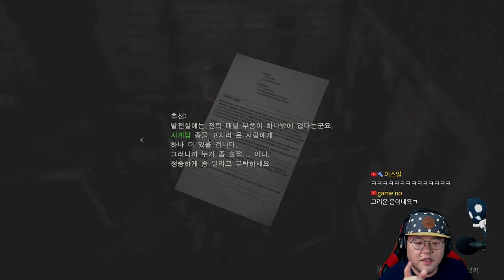레지던트이블2 RE 03화 (RESIDENT EVIL 2 / BIOHAZARD RE:2)｜왓섭! GAME